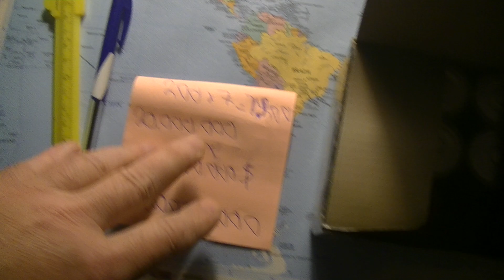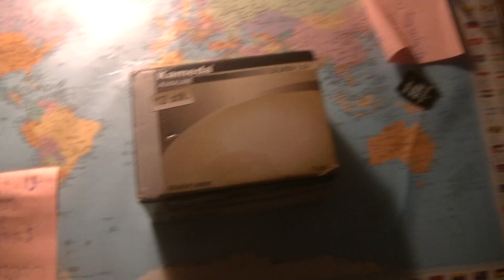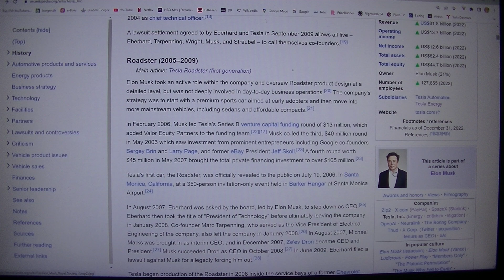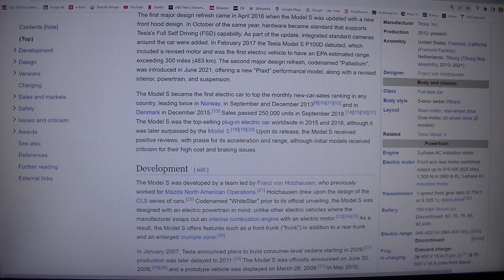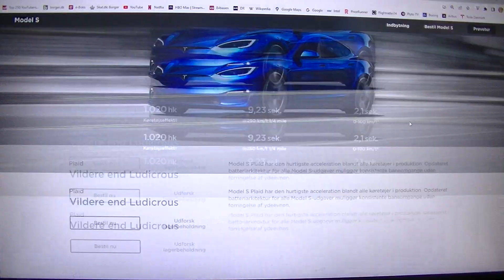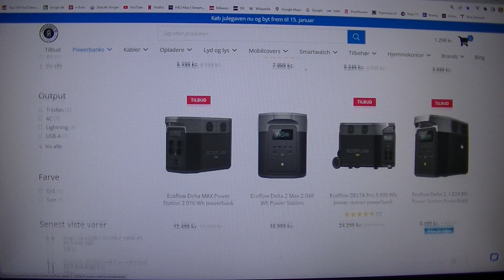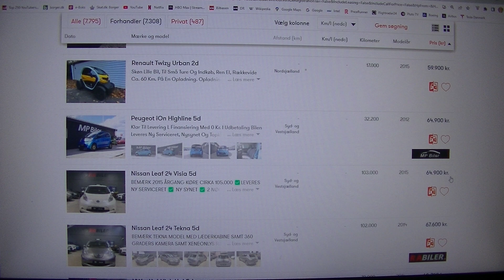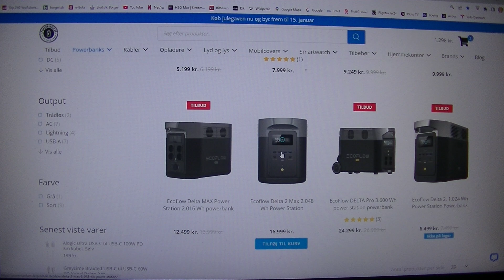MongoTV_4947 - KIGGER PÅ BILLIGE BRUGTE BILER - Del 630 - Tesla - 4 - Pengemaskine Til Mars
DEL 630 - (Video er i 8 dele : Del 627 til Del 634). God LØRDAG AFTEN. For at forstå Tesla, så må man forstå, at ejer Elon Musk, verdens rigeste mand, har en stor vision om, at sende mennesker til planeten Mars, og bygge en rumkoloni på Mars ? Til det Mars projekt, har han virksomheden spaceX, hans rum selskab, der bygger rumraketter og rumkapsler. Elon Musk har brug for mange 100 milliader dollars, til hans Mars rumkoloni projekt. Habn skal bygge mange store løfte raketter, som kan flyve til Mars, med udstyr, så han kan bygge en stor rumkoloni på Mars ? Så vil Elon Musk engang om 10-15 år, flyve til Mars i en egen SpaceX rumraket, og være det første menneske fra Joden, der betræder planeten Mars ? Så Elon Musk kan tage en selfi, når han træder ud på Mars overflade, fra en spaceX Mars rumkapsel ? Elon Musk ejer jo Twitter, og det som hedder X nu. Så med Tesla, skal han bygge 100-200 millioner elbiler, frem imod år 2040, og de næste 16 år, og fremstiller 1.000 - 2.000 milliader små batterier, til 100-200 millioner store 500 kilo tung batterier til elbiler, som hver indenholder cirka 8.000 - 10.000 små batteri celler ? :-)